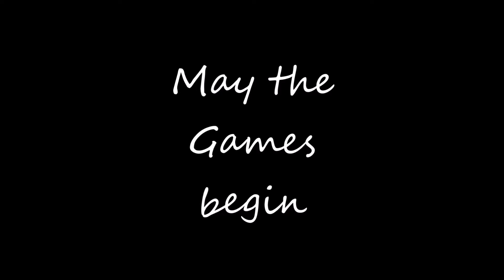Star Stable Folge 14 "Von den Sternen"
Heute sind die Sterne zum greifen nahe, denn das Vega kommt mithilfe von Ydris aus dem Himmelszelt nach Jorvik.
Nebenbei schauen wir noch nach den Tinkern und dem neuen Innenhof von Fort Pinta, welche in den Updates zuvor gekommen sind.

Server 5 Cloudy Rock

Intro: Ark, World of Tanks, Starstable, Planet Coaster, Planet Zoo, The Hunter Call of the Wild